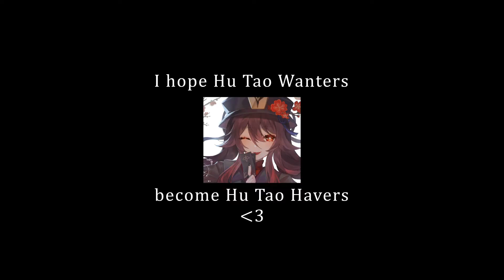Hu Tao edit - Genshin Impact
Hu Tao edit
Genshin Impact
Hope whoever wants Hu Tao gets her❤️
Also posted on sakuti.ki on instagram